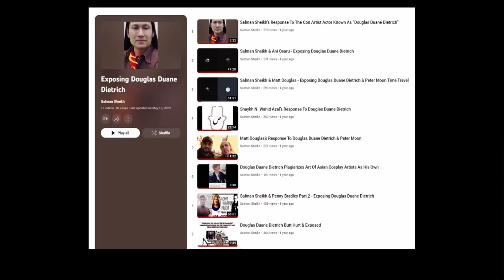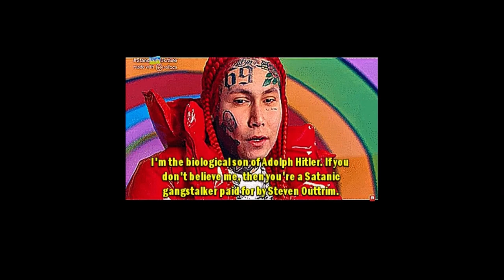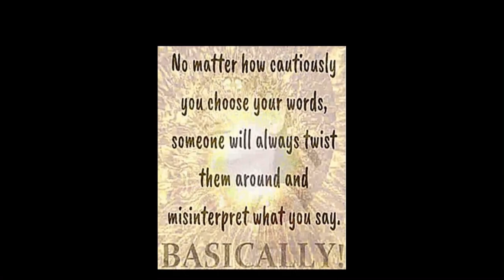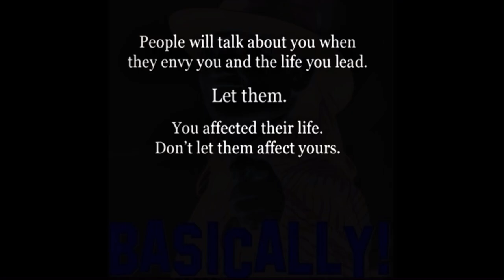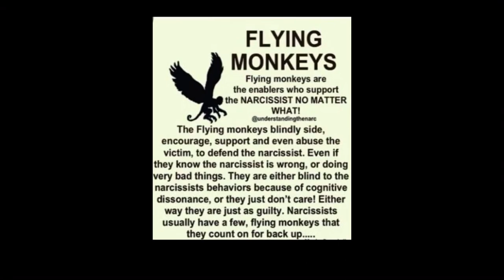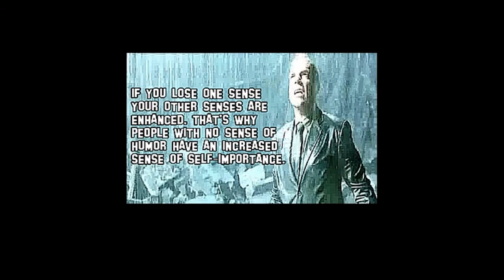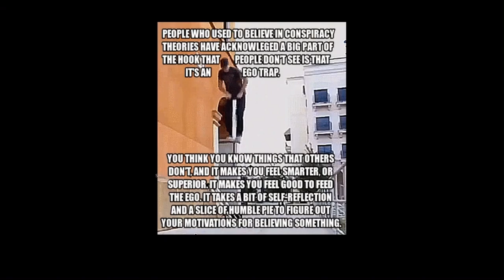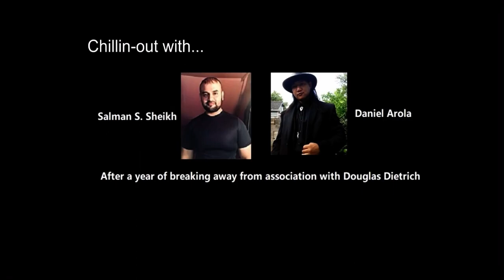Salman w/ Daniel Arola Part 1 - Exposing Douglas Duane Dietrich COINTELPRO Informant Agent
Please watch in Landscape mode sideways so the memes appear in full image.

Greetings, in part 1 of our dialogue I interview Daniel Arola for my channel in regards to Douglas Duane Dietrich & our individual experiences with him. I represent myself only as a free man under free speech.

Links -